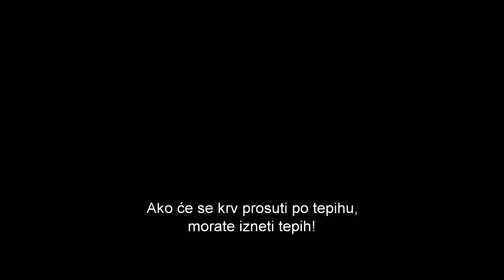Kingsman: Tajna služba - trejler, pretpremijerno u bioskopima od 12. februara!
Nastao na osnovu priznatog stripa i u režiji čuvenog reditelja Metjua Vona, film Kingsman: Tajna služba prikazuje priču o super tajnoj špijunskoj organizaciji koja u jednom trenutku regrutuje mladića sa ulice sa velikim potencijalnom, kako bi se posvetio zahtevnom programu treninga.